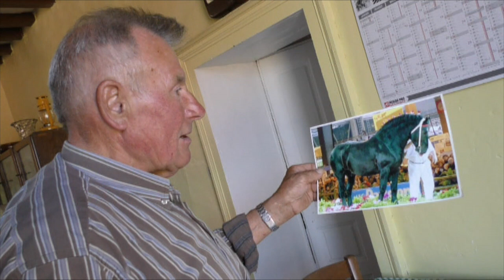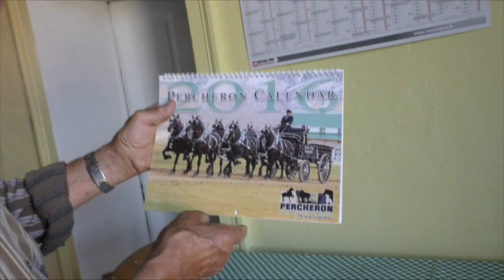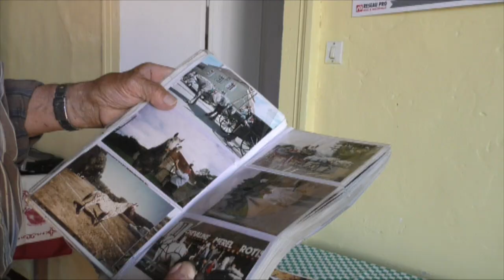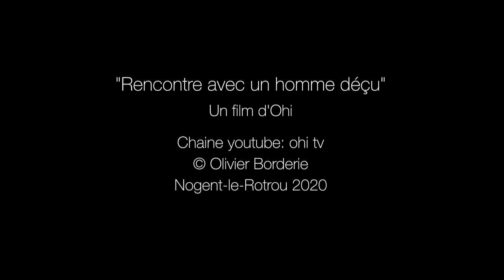Rencontre avec un homme déçu - Meeting a disappointed man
Monsieur Mérel était le dernier éleveur et boucher chevalin du Perche. Son cheptel soigneusement entretenu était l'un des plus prestigieux au monde, des chevaux Percherons Français mais de souche Américaine. Reconnu dans le monde entier, il était pourtant déçu de la politique agricole et ne mâche pas ces mots contre les institutions. bon visionnage... ohi tv

Mister Merel was the last breeder and horse butcher of the Perche area in the center of France. He carefully maintained livestock, it was one of the most prestigious breeding in the world of french percherons but of American orign. Recognized worldwide he was however disappointed with the agricultural policy and did not chew his words against institutions... Good viewing. Ohi tv